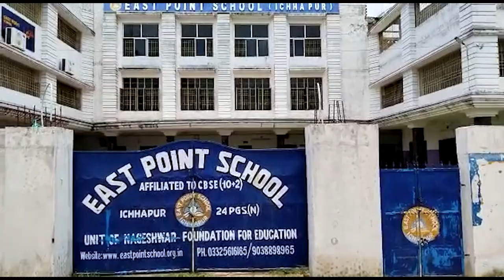East Point School, Ichapore, West Bengal | School Virtual Tour 2022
Governed by the CBSE Board, East Point School is one of the most trusted schools in Ichapore, West Bengal.  This LEAD Powered School has a well-furnished campus with a great building and security system. It consists of spacious classrooms, an advanced lab, and a library packed with a good stock of books. The students have an access to take part in multiple extra-curricular activities like dance, quizzes, sports, drama, music, yoga, annual and sports day celebration, tours, debate, etc.

Here’s a quick look around the numerous school facilities!